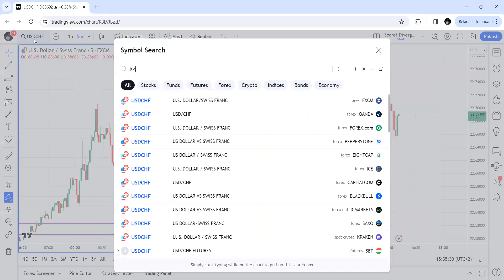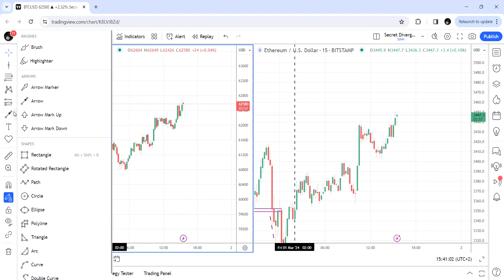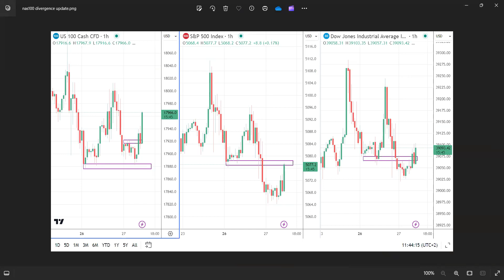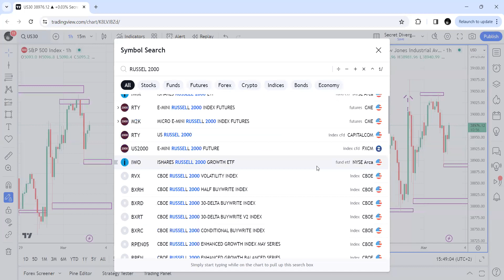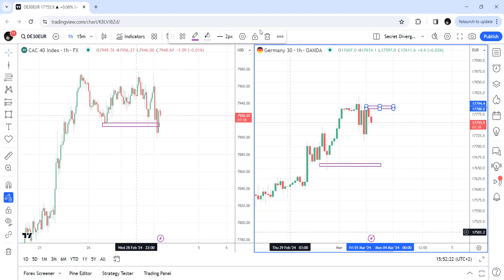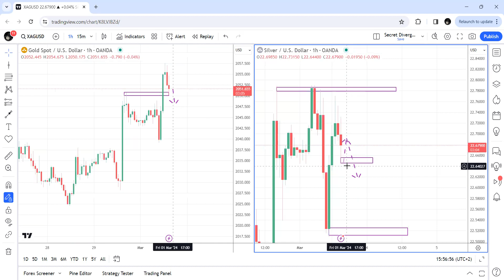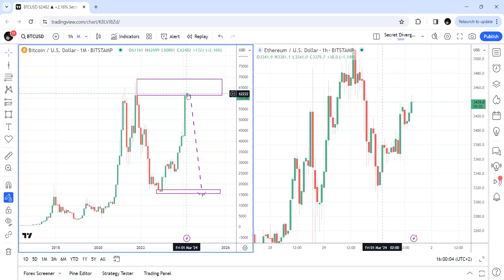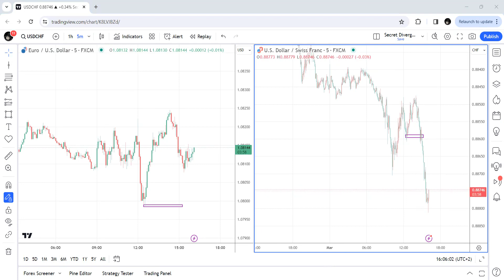W.D. GANN'S SECRET DIVERGENCE - LIVE WEBINAR - MARCH 1, 2024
Before using this channel, please make sure that you note the following important information:

It Is very important to do your own analysis before making any investment based on your own personal circumstances. You should take independent financial advice from a professional in connection with or independently research and verify, any information that you find on our channel and wish to rely upon, whether for the purpose of making an investment decision or otherwise. Past performance is not a guarantee of future return, nor is it necessarily indicative of future performance. Keep in mind investing involves risk. The value of your investment will fluctuate over time and you may gain or lose money.

The information contained on this channel and the resources available for stream or download through links provided by this channel is not intended as and shall not be understood or construed as financial advice. I am not an attorney, accountant or financial advisor, nor am I holding myself out to be, and the information contained on this channel is not a substitute for financial advice from a professional who is aware of the facts and circumstances of your own individual situation.
We have done our best to ensure that the information provided on this channel and the resources available for download are accurate and provide valuable information. Regardless of anything to the contrary, nothing available on or through this channel should be understood as a recommendation that you should not consult with a financial professional to address your particular situation. The company expressly recommends that you seek advice from a professional.